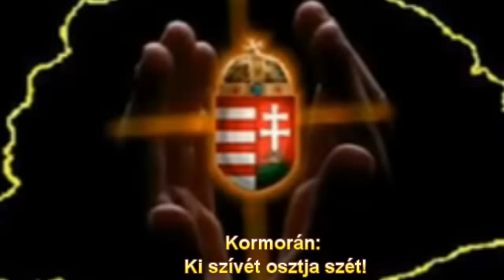Vona Gábornak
Vona Gábornak sok szeretettel!
Kormorán: Ki szívét osztja szét!